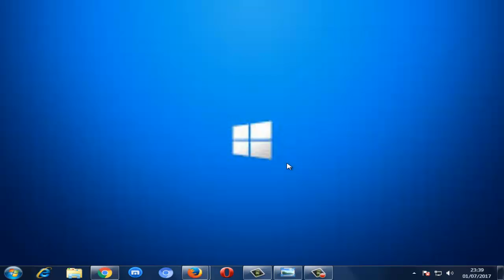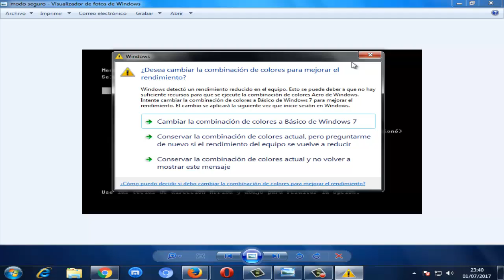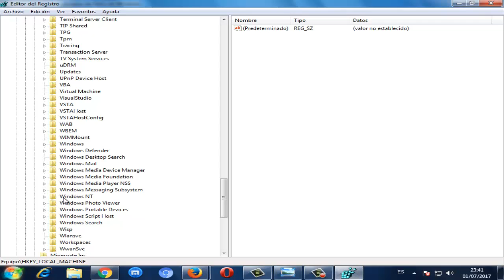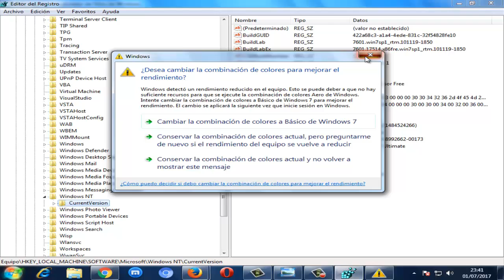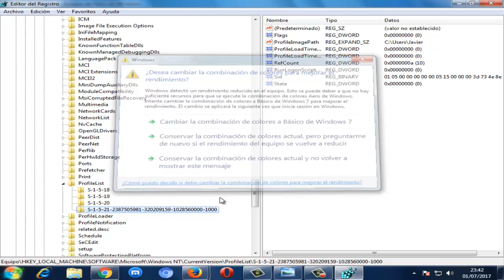El inicio de sesion del servicio de perfil de usuario en Windows 10/8/7 I SOLUCIÓN 2024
En este vídeo tutorial te ayudare a reparar error El inicio de sesión del servicio de perfil de usuario en Windows 7/8/10 en unos simples pasos.

Videos Recomendados
💛 Como ACELERAR Celular. Haz esto!